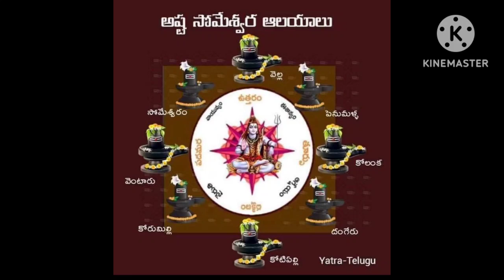Karthika somavara3. Rudra Devara Sivana Shiva haadu🙏🙏